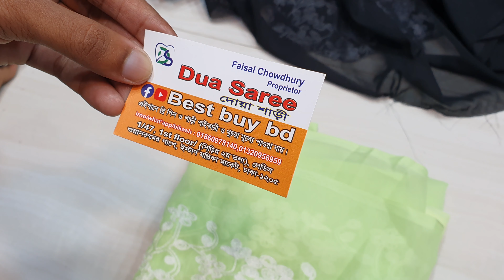ইন্ডিয়ান লাখনো ৩পিছ কিনুন পাইকারি দামে